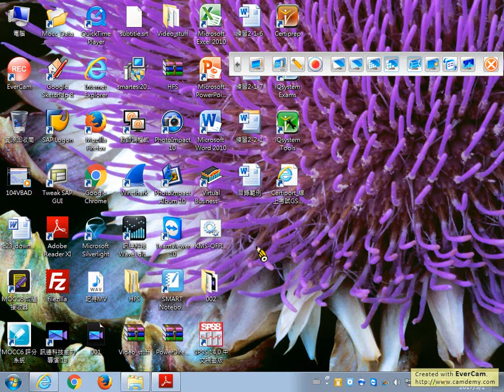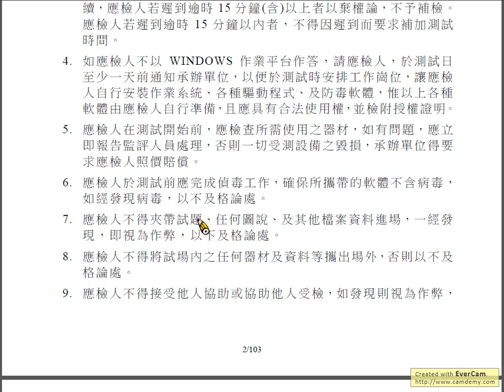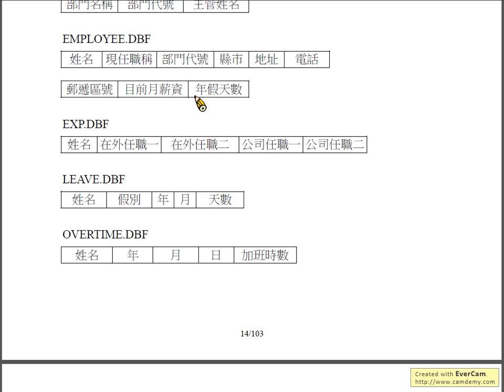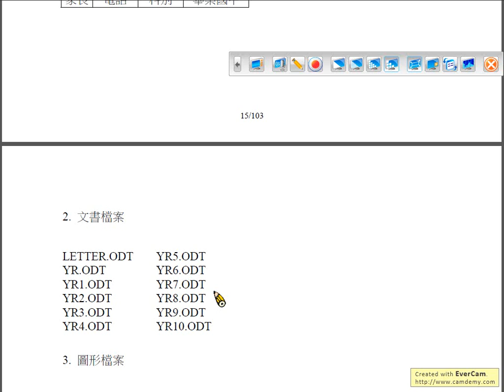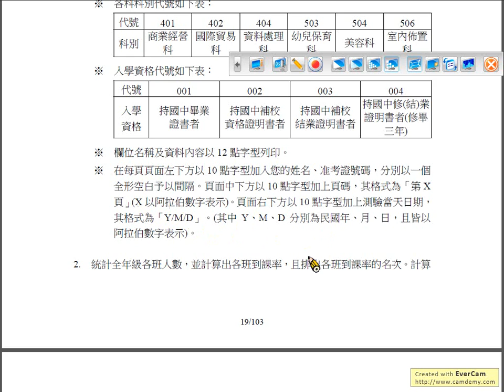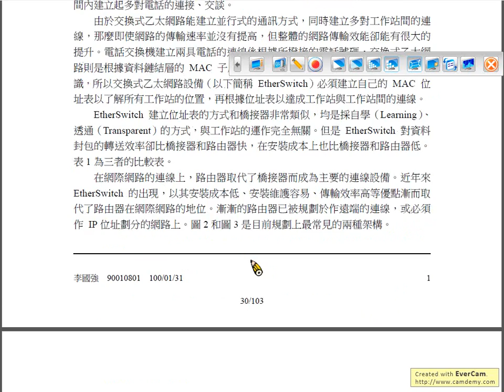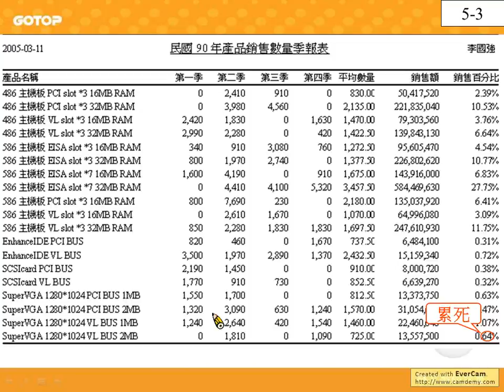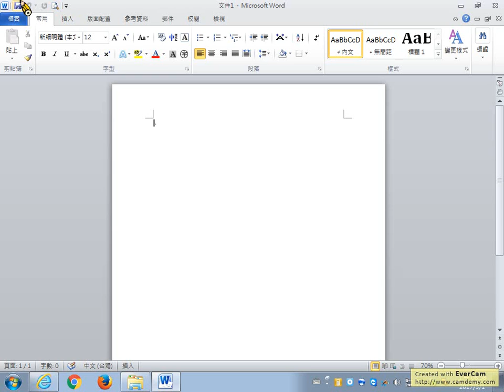軟體乙級2017-3-1_start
軟體應用乙級證照考取說明